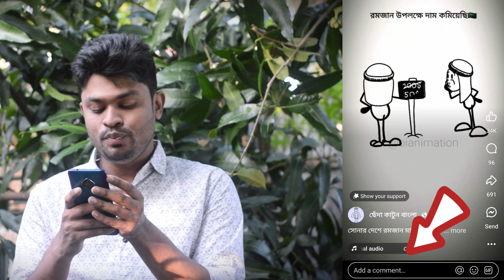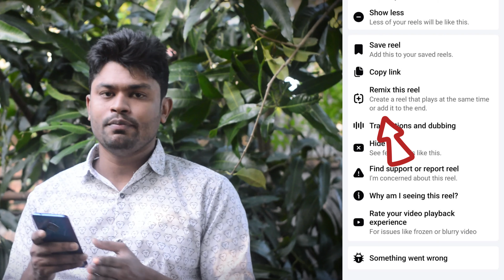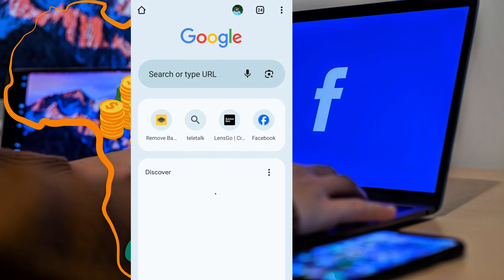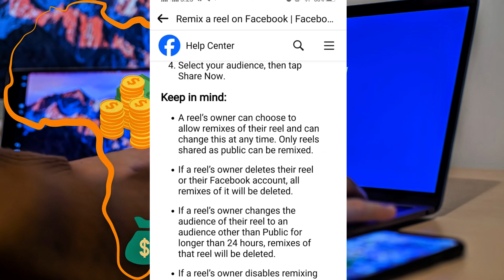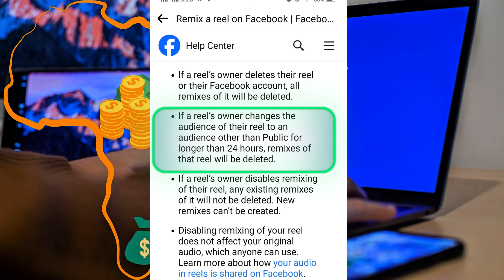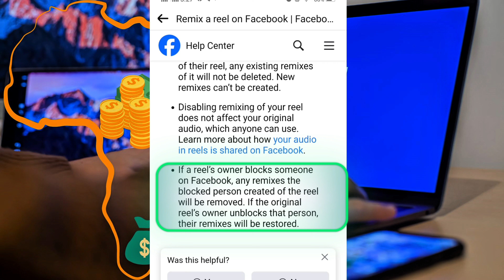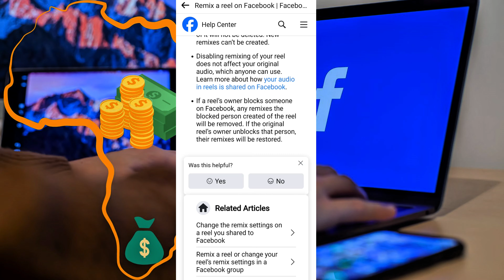অন্যের ভিডিও কপিরাইট রিমুভ করে ইনকাম করুন | Facebook Remix Reels Monetization Rules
How to Remix Reels On Facebook||Facebook Reels Monetization 2024
Remix reels facebook | How to remix reels on facebook
how to remix reels on facebook
facebook reels monetization 2024
remix reels facebook
fb reels remix
fb reels remix 2024
facebook reels remix
how to remix facebook reels
facebook reels monetization
facebook reels remix option not showing
facebook reels remix option
facebook page remix reels
kivabe facebook reels remix korbo
remix reels facebook
facebook remix reels monetization
enable remixing in reels facebook
how to make remix reels on facebook
reels remix
remix reels
facebook remix
remixes of this reel
remix fb reels